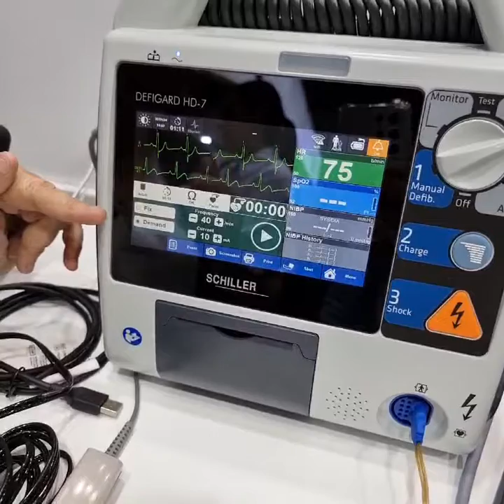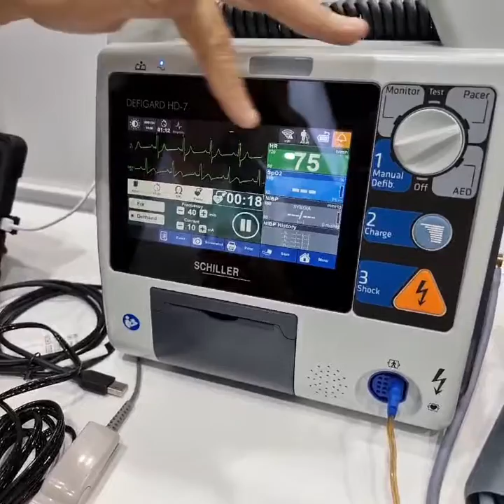Schiller, DEFIGARD HD-7, PACING Function Fixed or Memand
Quick tutorial on how it looks like when the pacing function is enabled while the AED pads are connected.